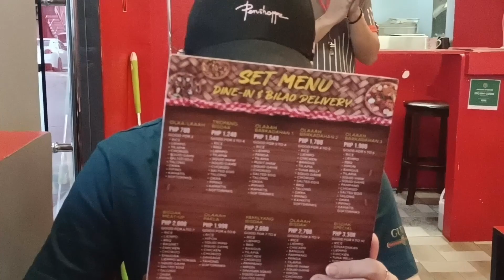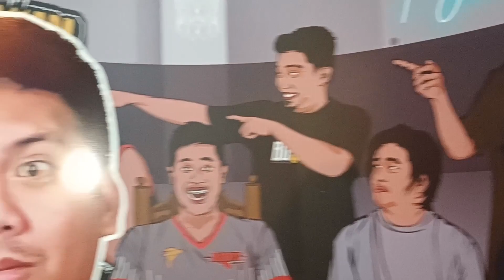CONG TV NAKITA DIN KITA SA WAKAS ANG BAIT GRABE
SALAMAT PO